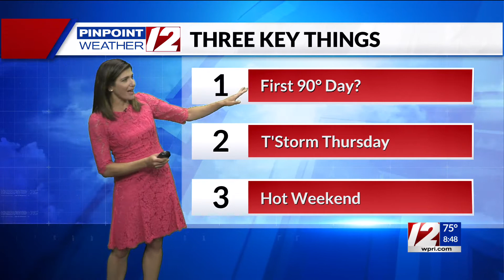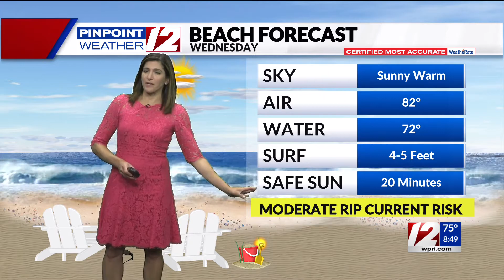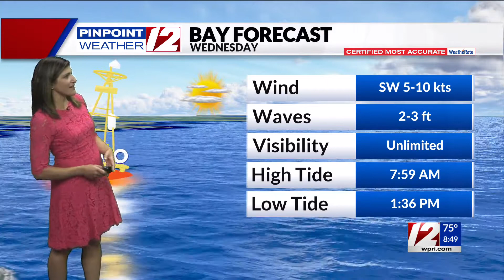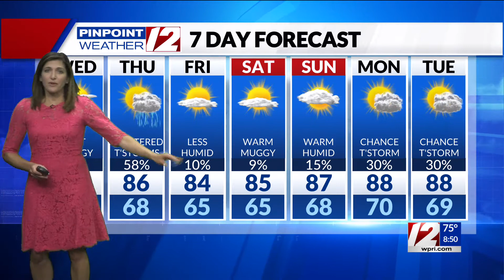Pinpoint Weather 12 Forecast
12 News Meteorologist Michelle Muscatello has updated forecast for Wednesday, July 13, 2022